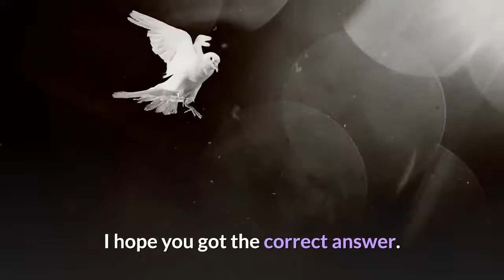What causes upper belly?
It refers to the accumulation of visceral fat around the organs in your upper abdomen, which results in an increased waist size. The causes of upper belly fat, or upper abdominal fat, are in most cases proportional to our lifestyle choices. For some, the reasons could be based in genetics or even hormonal fluctuations. Upper abdominal fat or obesity refers to the accumulation of visceral fat in the upper abdominal region, leading to an increased waist size.  The general factors that contribute to upper belly fat are lack of exercise, poor diet, stress and genetic predisposition to health   There are many reasons why people gain belly fat, including poor diet, lack of exercise, and stress. Improving nutrition, increasing activity, reducing stress, and making other lifestyle changes can all help people lose unwanted belly fat. Belly fat refers to fat around the abdomen. Jump to Causes - What causes abdominal weight gain? The main cause of Other factors can cause fat to accumulate in the upper belly area, including:.  I have read extensively on this topic of upper belly fat w/ less lower belly fat and Also, if you have reduced your caloric intake too much, you can also cause     Upper belly fat has many potential causes. Your genetics, sex, diet, exercise program or lack thereof, and stress levels can all contribute to excess upper belly fat   Your upper belly balloons when you have an abundance of visceral fat that weaves in The fat actually acts like an endocrine organ, causing inflammation and   Reflux disease (GERD) causes a burning pain that goes into the chest. Common Causes of Upper Stomach Pain in People Younger Than 50 Years of Age. I recently have had a endoscopy for pain by the right rib cage. The test revealed slight gastritis along with 5-10 mm polyps. Nothing was revealed that would    Upper Stomach fat is the most prominent area that can bulk to the body. It looks unsightly and cause health problems that can range from heart    Proper workout schedule for exercises to reduce upper belly fat can Sometimes heredity issues related to obesity can be one of the causes. Dyspepsia is a common disorder that affects up to 30% of the general population. Symptoms of dyspepsia include upper abdominal pain or    Upper abdominal pain can be no big deal—or it can merit a trip to the ER “Stomach viruses often cause intermittent abdominal pain, vomiting,   Severe pain in the lower chest and upper abdomen is a symptom common to many affections involving several different systems of the body. Cardiovascular   Read about causes of symptoms and treatment of abdominal pain in adults and when to seek medical care for abdominal pain such as pancreatitis, diverticulitis,   Obstruction of the bile ducts by gallstones typically causes steady (constant) upper abdominalpain. Acute pancreatitis typically causes severe, unrelenting,    Discover common causes for a swollen stomach and ways to stop bloating If your upper belly feels uncomfortably bloated, especially after   Upper abdominal pain is commonly due to peptic ulcer disease, and worsening of the symptoms may herald a complication such as perforation or penetration. What are the causes of upper stomach pain? It can be anything from a ruptured spleen to excess gas in the intestine. Let us explore more about this concern.